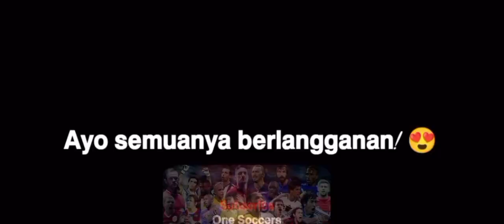Paul Pogba 2018-19 | Keterampil, Gol & Menggiring Bola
Video penampilan Pogba di Manchester United Musim 2018/2019, Paul Pogba 2018-19 | Keterampil, Gol & Menggiring Bola